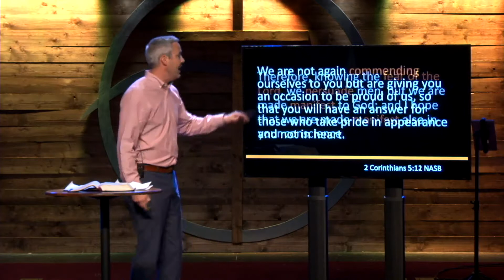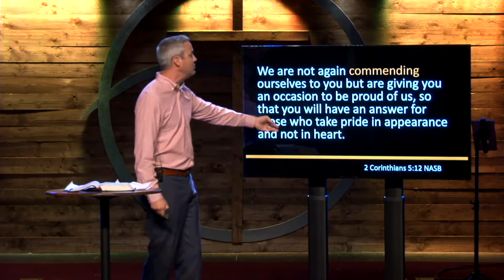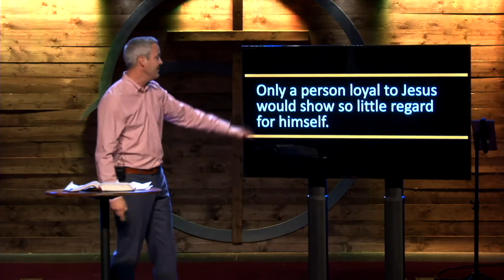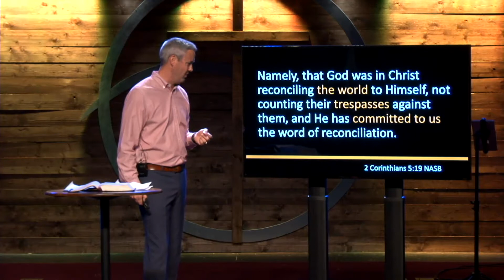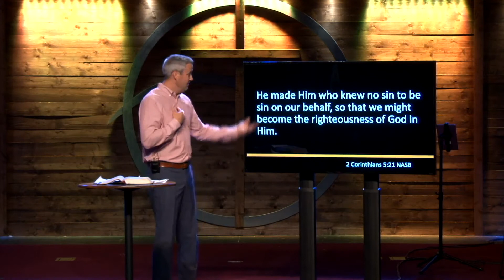II C - Part 11 - 6-24-18